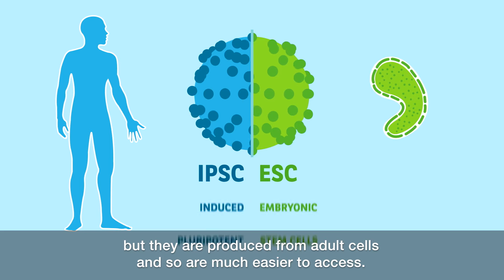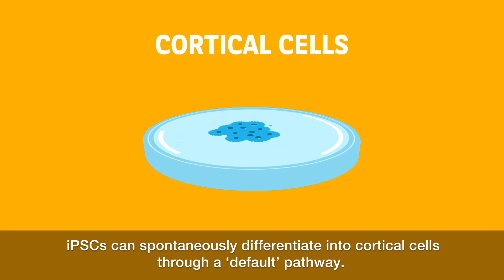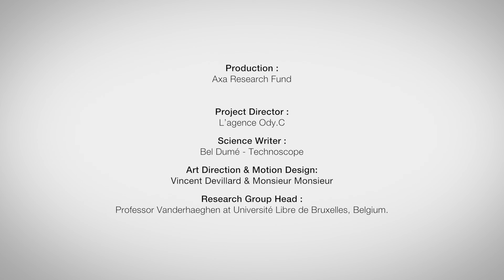Cortex in a dish: helping develop new therapies for diseased & damaged brains | AXA Research Fund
Induced pluripotent stem cells (iPSCs) are emerging as promising tools for modeling and treating human neural diseases.